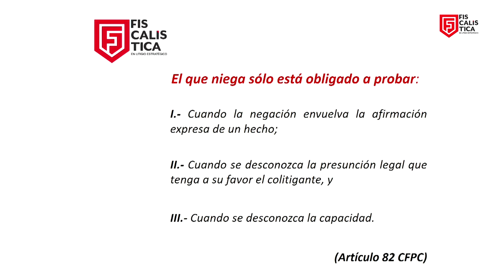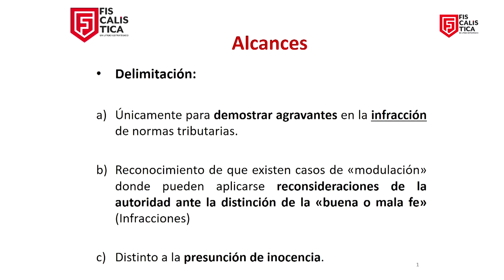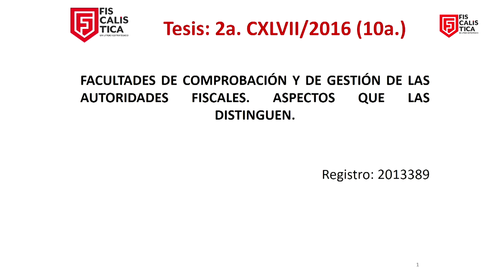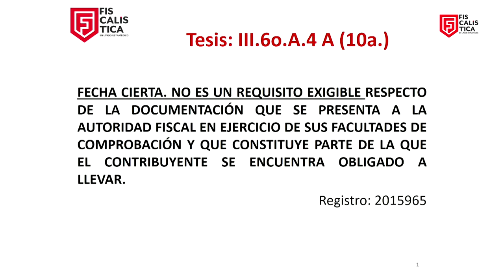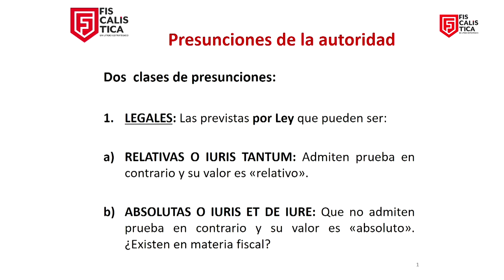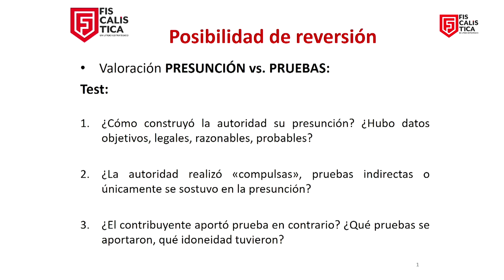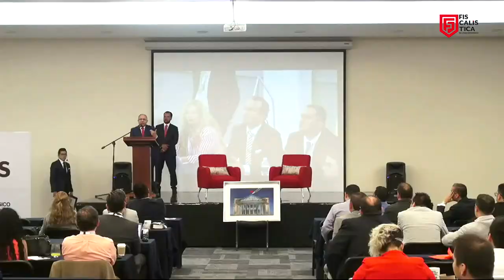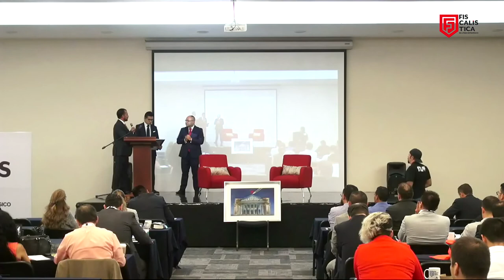La reversión de la carga de la prueba en la Litis abierta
Doctor Oscar Adrián Fabián Barajas, expositor en el Magno Evento «Fiscalística - En Litigio Estratégico 2018», celebrado en la ciudad de Guadalajara, Jalisco, los días 14 y 15 de Junio de 2018, con el tema: «La reversión de la carga de la prueba en la Litis abierta».

Objetivo. Fue establecer las modalidades y momentos donde la «carga de la prueba» se le revierte a la autoridad demandada, dentro de la «litis abierta»

Lugar: Guadalajara, Jalisco